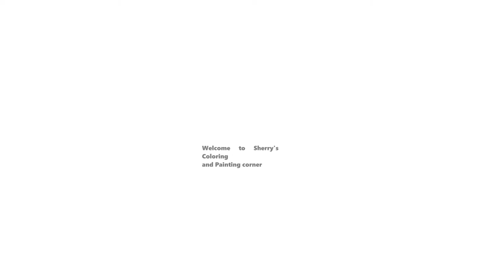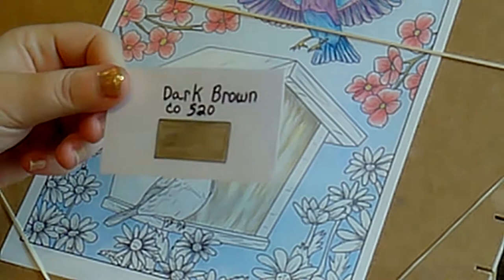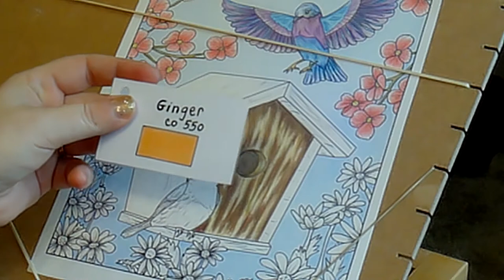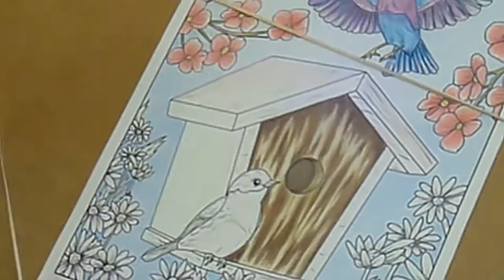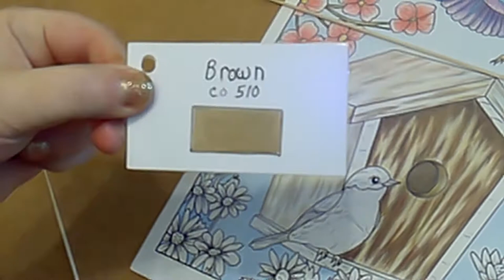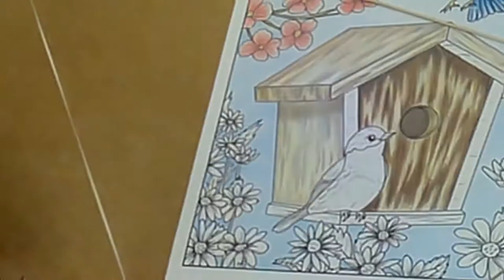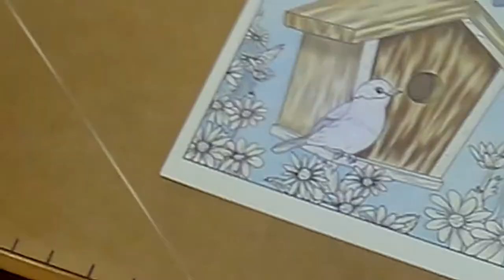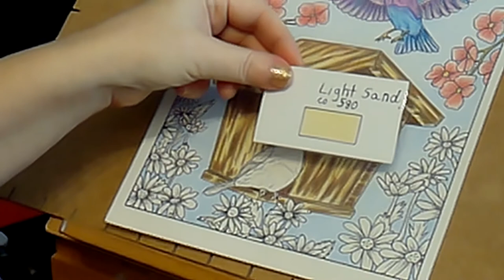birdhouse speed thru with CBC image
Fabulous completed birdhouse from a Coloring Book Café Book called Songbirds Coloringbookcafe.com . I used Blick drawing paper 80lb weight. ( GREAT PAPER) and Derwent Colorsofts pencils .
Really proud of this video. I have begun to master (finally) some really difficult editing techniques.